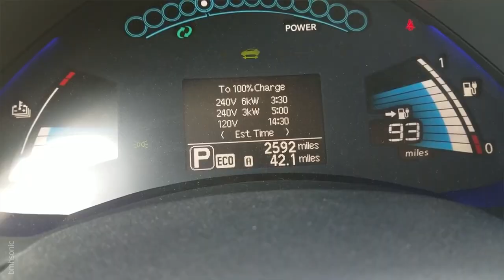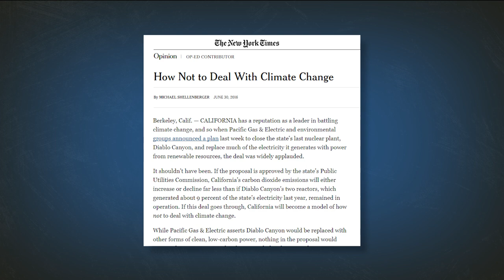Elon Musk's War on Clean Energy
Why is Elon Musk trying to kill our largest source of clean power?

The CEO of Tesla, Space X, and Solar City is routinely praised as an environmental hero and futurist. Why then is he trying to kill California’s single largest source of clean energy, Diablo Canyon nuclear plant?